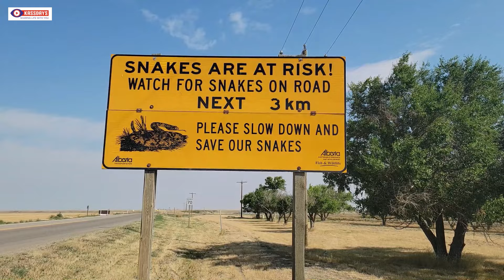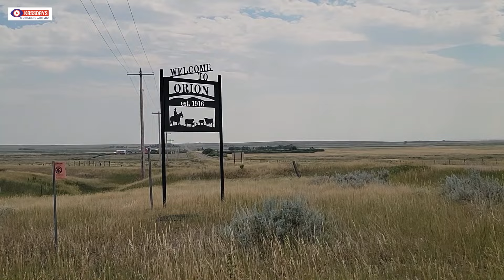Ghost Towns of Alberta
Ghost Towns of Alberta or Near Ghost Towns Travel in Southern Alberta, Canada traveling Southern Alberta, Canada, boasts several ghost township or near ghost towns, which take visitors back in time to the area's historical past. These ghost towns are mostly abandoned settlements that once thrived during the late 1800s and early 1900s. Visiting these towns is an opportunity to get a glimpse of local history, and they are popular among travelers, history buffs, and photographers.
Along Highway 61 in deep southern Alberta you will find some or near ghost towns. In some places all that is left are empty fields. Most ghost towns were thriving communities during the 1920s however, the Great Depression and the Dust Bowl in the dirty thirties led to the towns demise.

v=iz7ZHyZm5O8&list=PLNGeTqmHL_ofa9OwstsvnCWYWUFcqtAPe&pp=iAQB

✅ About KassDays.

Welcome to KassDays

Calgary, Alberta, Vlogger that means Canada. I aim to show you weekly videos of what is going on in my life. I'll be out and about at local events like car shows, trade shows, and a how-to here or there. I'm also going to be hiking, sightseeing, and more.

These are my personal experiences, from ordinary everyday tasks to the not-so-ordinary. The content will vary; I hope you like variety. If there's a good event coming up and I know about it, I will do my best to capture it so I can share it with you.
I would be thrilled if you chose to join me on this journey.